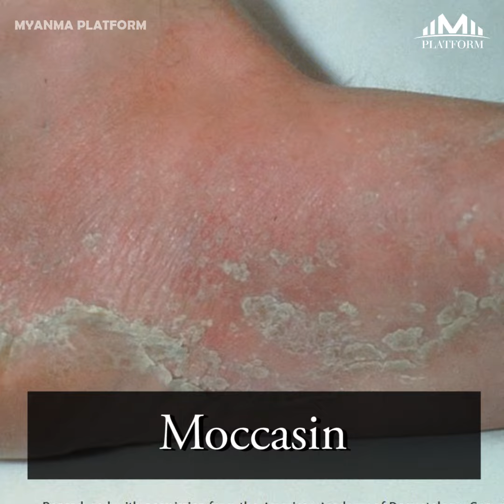ေရ၀ဲစားျခင္း(သို႕) သဲ၀ဲစားျခင္းေရာဂါ (Athlete's foot)